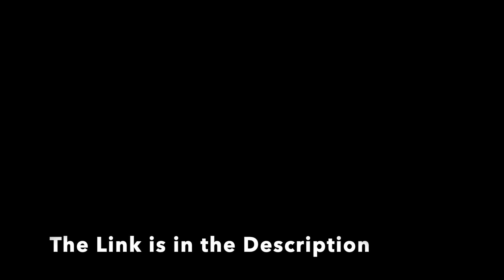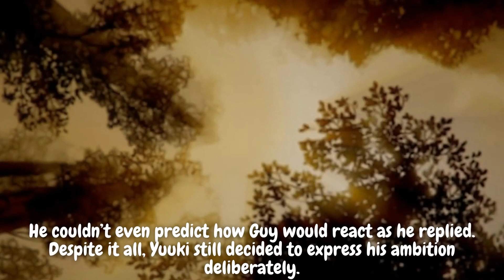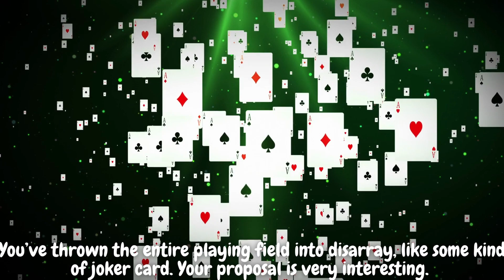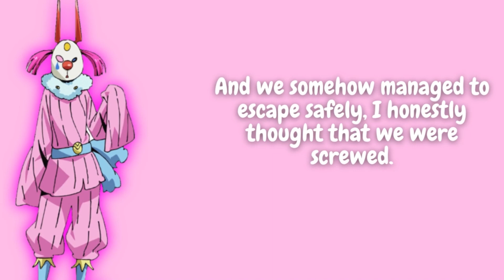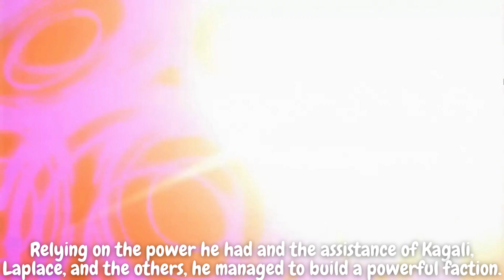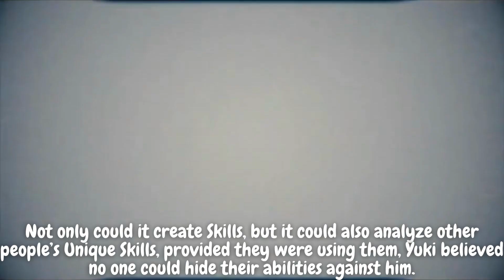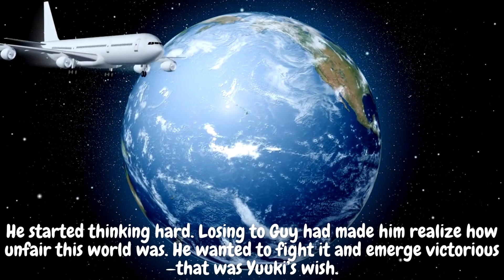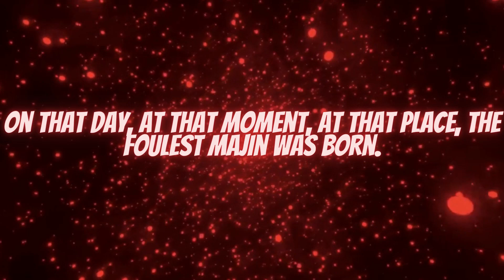The foulest was born ! Volume-12 ! TENSEI SHITARA SLIME DATTA KEN